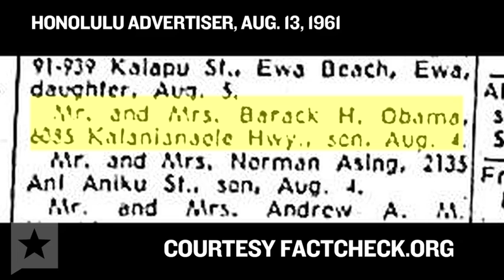TX State Rep. Leo Berman Pushes "Birther" Bill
State Rep. Leo Berman, R-Tyler, wants all presidential and vice presidential candidates to show their birth certificate to the Texas Secretary of State in order to get on the ballot. The measure is based on his personal belief President Barack Obama was not born in Hawaii. Berman says videos on YouTube feed his doubts.  "YouTubes are infallible," he said.